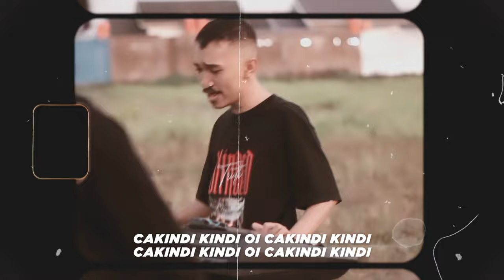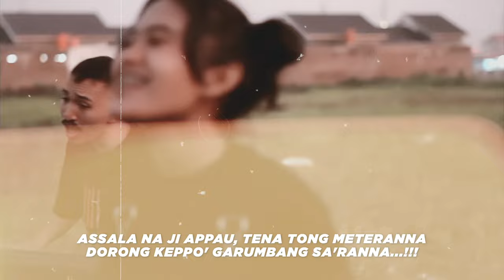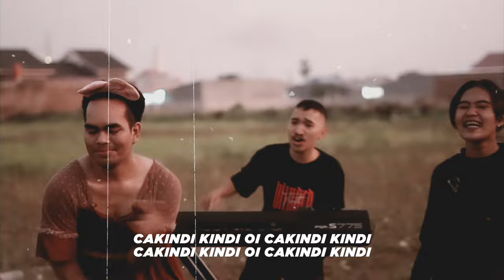Musisi Jenaka Makasssar ft. Suryadi Surr & Teteh Dania - CAKINDI' KINDI' ( Official MV )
Halo MJM Lover... Adama gaisss, Lagu terbaru di akhir tahun 2023 lagi nih guys untuk melengkapi playlist lagu lagu Jenakata Sappo'.
Lagu ini hanya untuk hiburan semata, bila ada nama tokoh dan kejadian yang sama. Mohon di maafkan.

Title : CAKINDI' KINDI'
Vocal : Ridho Jeka, Iwan Barumbung, Sakati Feat. @Suryadi Surr & @Teteh Dania
Mix & Mastering : Ridho Jeka
Guitarist : Dikha LKP
Song Writer : Ridho Jeka
Direct & Edit : Naim Syarif Muhammad

Lokasi Video
📍RJ Project Music Studio, Gowa

Semoga bisa menghibur teman teman, saudaraku dimanapun berada.
Sukses Selalu dan tetap Jaga Kesehatan.

Lirik !!!"

[ end ]

@Ridho Jeka
@Musisi Jenaka Makassar
@Sese Lawing Official